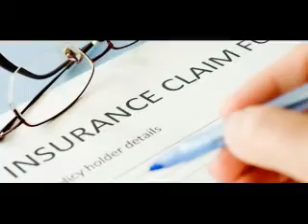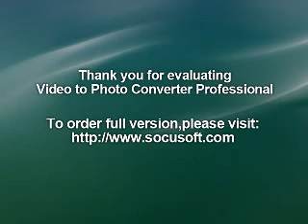Private Investigator Tampa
Tampa private investigators specializes in video & photo surveillance of a cheating spouse, partner, husband, wife, boyfriend or girlfriend